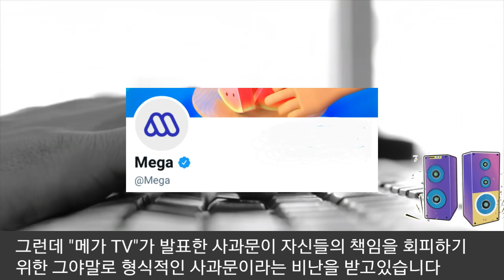[BTS 방탄소년단] 실시간칠레 BTS 조롱한 칠레TV 결국 사과문 발표 "하지만 또다시 역풍" (Chile's TV issues an apology to BTS and fans)